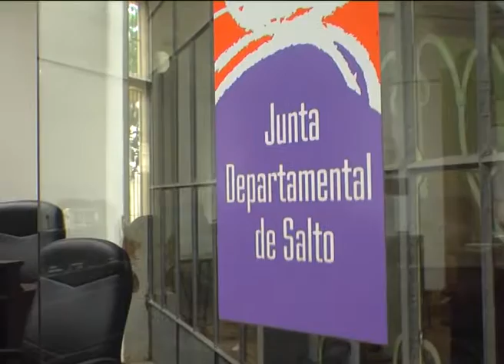Desde la Junta se analizan pedidos sobre el nomenclátor de la ciudad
Desde la Presidencia de la Junta Departamental se pretende iniciar con las conversaciones con todos los ediles para trabajar en el proyecto de nomenclátor de ciudad, debido a que existen varios pedidos pendientes de nombramiento de varios tramos en diferentes zonas de la ciudad. Alberto Villas Boas dijo también que se quiere proponer un homenaje a Andrade Ambrosoni denominando parte de la avenida Reyles –donde vivió toda su vida- con su nombre.